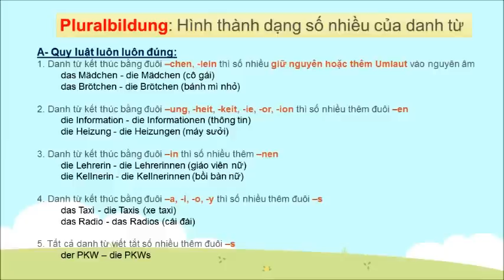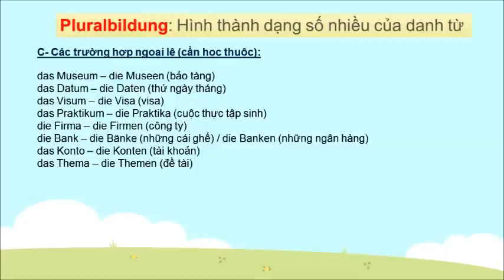Lektion 16 - Pluralbildung (Thành lập dạng số nhiều cho danh từ)